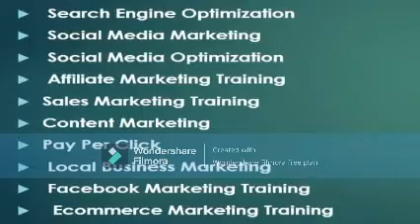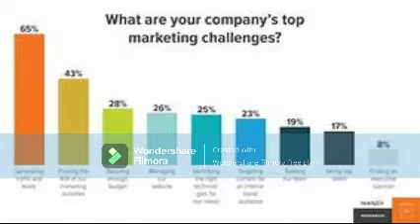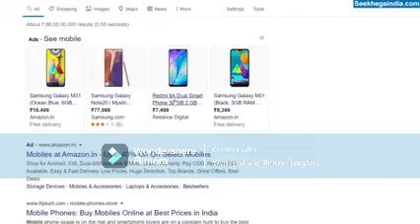FREE COURSE DIGITAL MARKETING EXPLAIN VIDEOS SESSION 2022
Hello friends welcome to digital Sajid Khan YouTube channel main aapko digital marketing se related har jankari dunga aur aapko digital marketing ki course ki  videos dalta rahuga ese dekhne ke liye  channel ko subscribe and  videos ko like kijiye video milta rahega

"Keyword"
"digital marketing kya hai"
"digital store idea"
"digital marketing full course in Hindi"
"digital marketing company in delhi"
"session 2022"
"digital life kya hai"
"kaise shikhe digital marketing course"
"online store Kai se khole"
"what is a digital marketing"
"infobells - Tamil"
"super girls"
"Photoshop Blog"
"Photoshop Use In English To Hindi"

Top Search Keyword
how to learn digital marketing | learn digital marketing | how to learn digital marketing online free